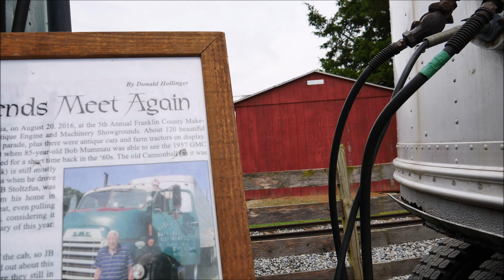Rough And Tumble Engineers Kinzers PA Steam show 2021 , Walking in the front Gate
Rough and Tumble Kinzers PA Steam show 2021 , Opening Video walking in the front gate, a nice display of some tractors, Jeeps, steam engines, a good variety for sure at this show ! Please look for the rest of this show series if you enjoy, Thank you

 rough and tumble engineers kinzers pa steam show 2021